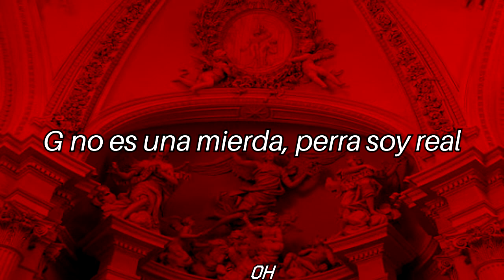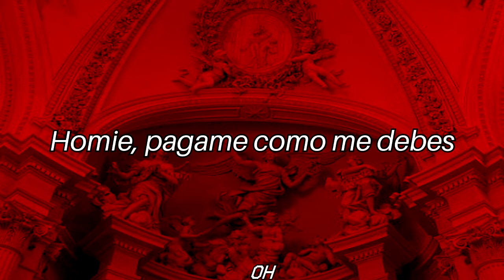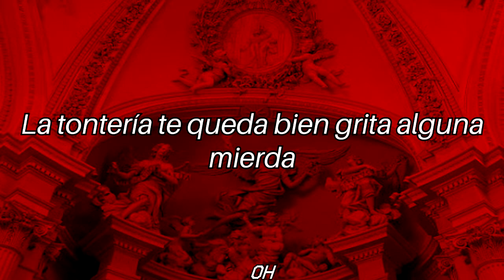G-DRAGON // BULLSHIT (sub español)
Artista: G DRAGON
Canción: BULLSHIT
Álbum: Kwon Ji Yong